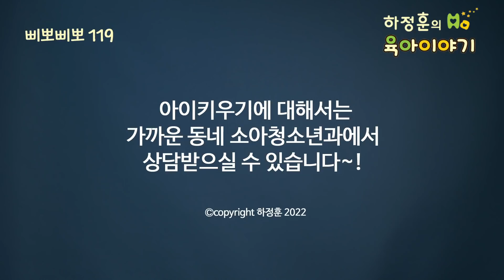#398 해열제 품귀 사태입니다. 타이레놀 성분대신 부루펜 성분이라도 구비하세요: 소아청소년과 전문의 하정훈의 육아이야기(삐뽀삐뽀119소아과저자)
타이레놀 품절 사태!
타이레놀 대신 챔프 붉은 색도 상관없다
그런데 이것도 구하기 힘들다
부루펜 계통은 아직은 구할 수 있다
현재 여러 가지 감기 약들이 품절되고 있다
약이 부족한 우리나라의 현실이 황당

코로나로 열날 때
타이레놀 성분이 우선이지만
부루펜도 상관없다
6개월 이상에서는 부루펜을 사용하자
6개월 이전은 붉은색 챔프를 사용하자
6개월 이전에 타에레놀 성분약을 구할 수 없으면 알약을 갈아서 사용할 수도 있다
간나쁘면 타이레놀 피하고
신장나쁘거나 탈수 있으면 부루펜 피하자

해열제는 타에레놀 성분이나 부루펜 성분이나 해열효과는 별 차이 없고
개인적 차이도 별로 없다
교차복용보다는 한가지로 사용하자
타이레놀 성분 부족인 지금 6개월 이상은 가능하면 부루펜 성분으로 사용하자